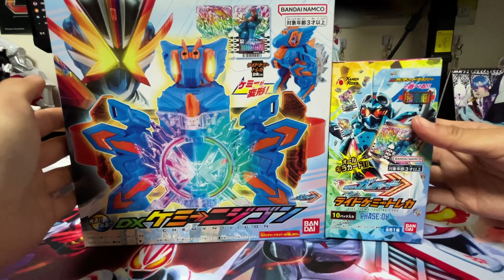DX 케미 니지곤 【가면라이더 갓챠드】 | DX Chemy Nijigon 【KamenRiderGOTCHARD】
섬네일 추후 추가 예정입니다